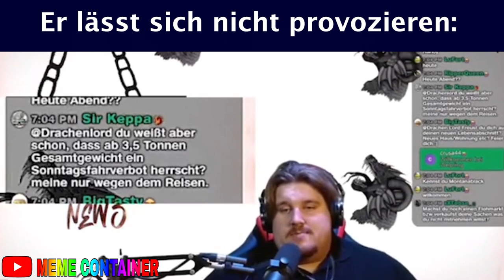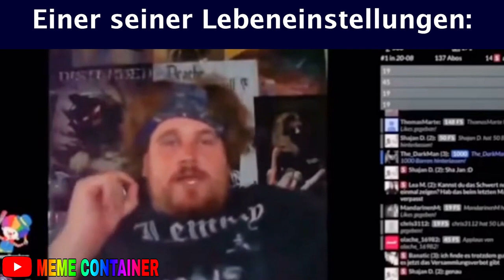DIE WOHL KRASSESTE KÄSEBRETZEL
Ihr glaubt nicht was passiert ist, Rainer Winkler hat die wohl krasseste Käsebretzel auf diesem Planeten entdeckt!